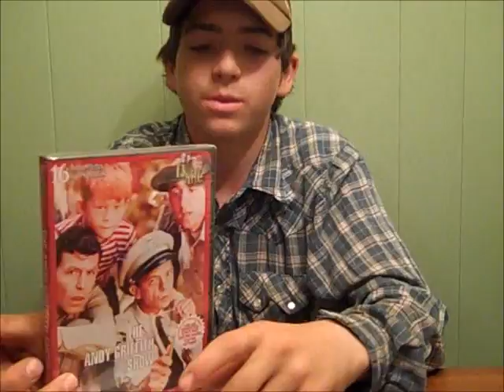Video Cast 11